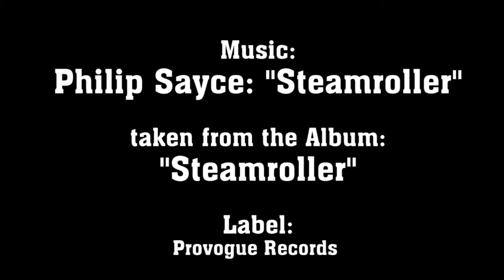Backline: Philip Sayce (Teaser)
Hi Folks!

Hier nun für alle Fans lässiger Vintage-Sounds die deutsche Live- Backline von Philip Sayce. Aufgenommen haben wir die Backline schon 2012 -- anläßlich Philips Steamroller-Tour.

Euer Guitar-Team